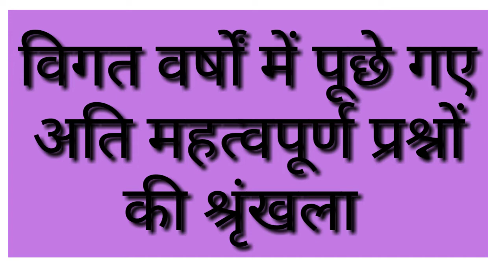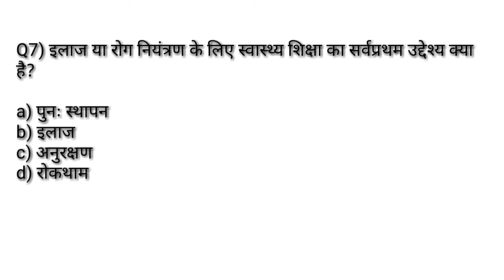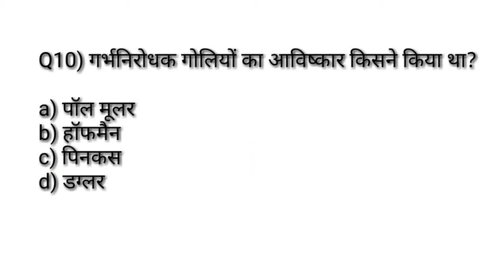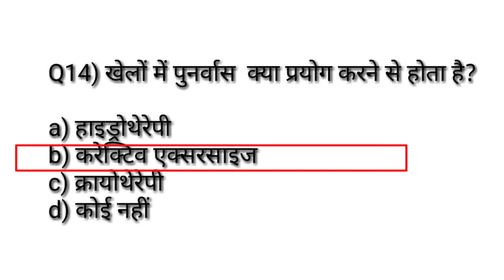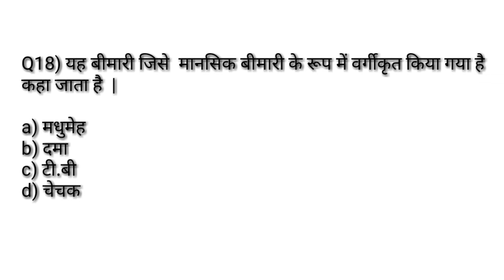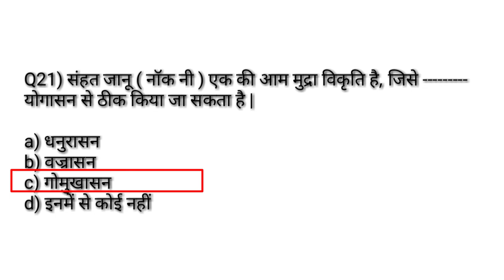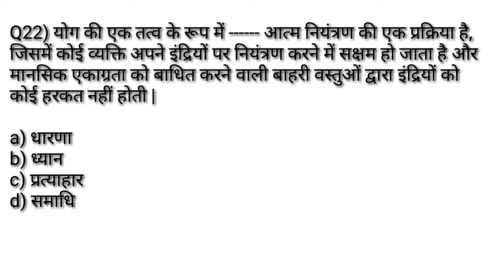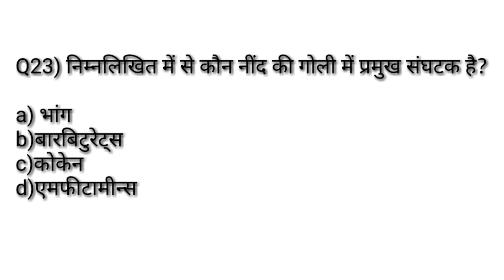Physical education previous year question MCQ सीरिज -30/sports training and medicine/TGTPGTLTKVSNVS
Hi